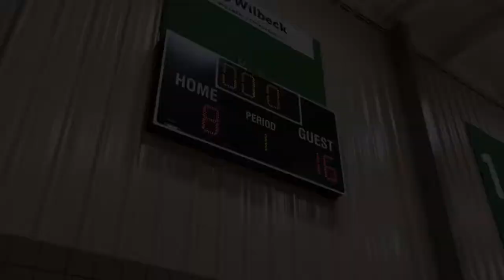Storm 8 vs Eclipse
Partial recording. I was at another game and missed the beginning of this one because they started early.